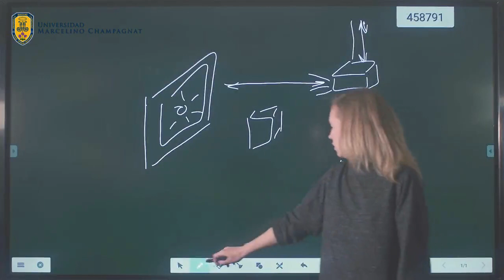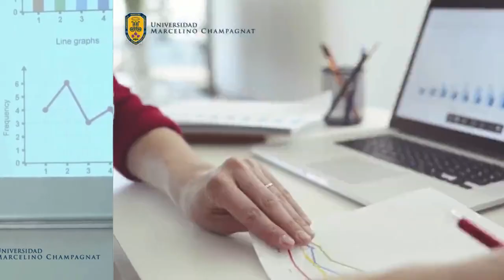Política y Objetivos de Calidad UMCH